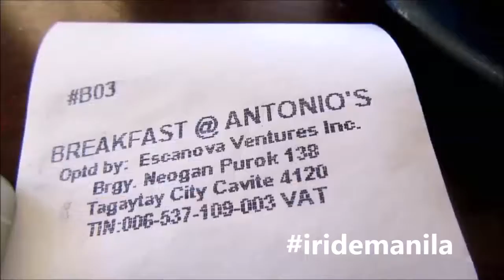PICO DE LORO RAIDER 150 ROAD TRIP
1 LIKE 1 SUPPORT COMMENT SHARE

Q&A :
city : manila
camera : hero 4 black
what bike i'm riding :  suzuki raider 150r 2016 (factory setting)
helmet : shoei nxr (1100)
jacket : yamaha mt techno mesh /body armour
gloves: komine
trousser :  alpinestars touring
knees guard : alpinestars